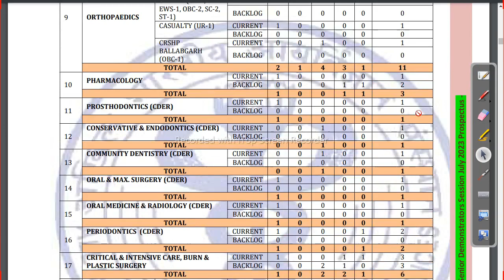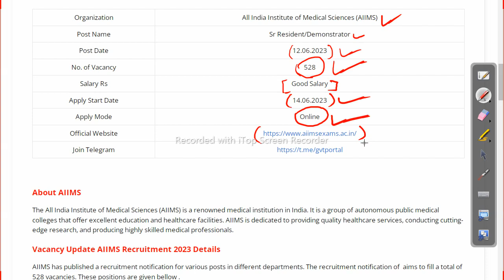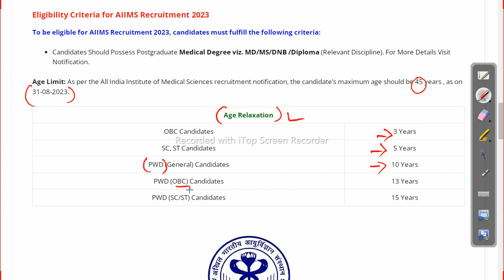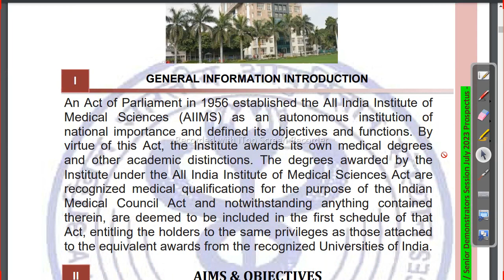Odisha Aiims Recruitment 2023 | Odisha Govt Job 2023 | 528 Post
odishajobreporter,
fmmanoj,
odisha job reporter,
odisha job,
odisha job info,
ics tips,
odia space,
fm manoj,
laxmidhar sir,
govt jobs,